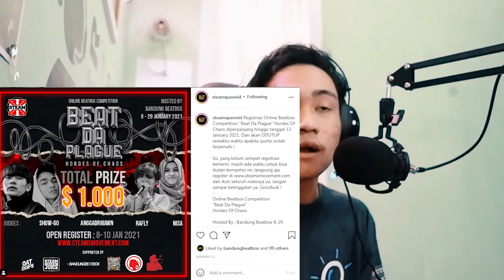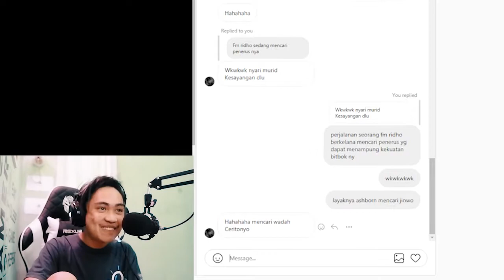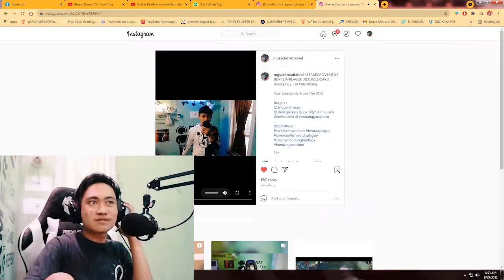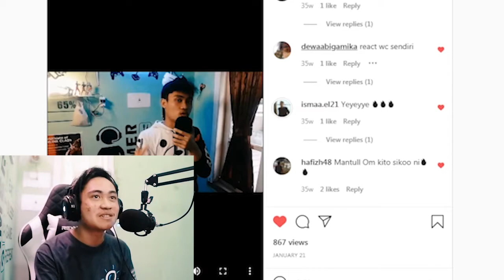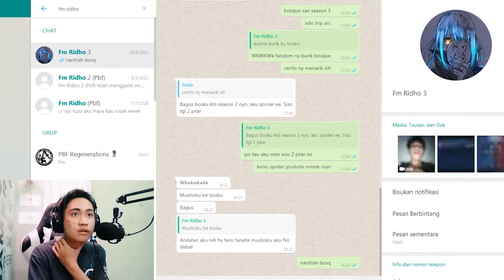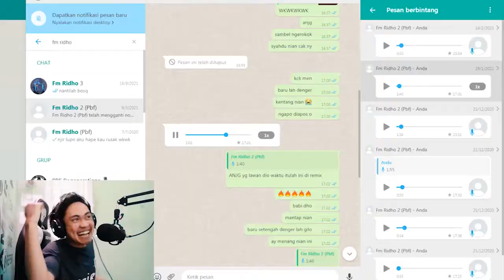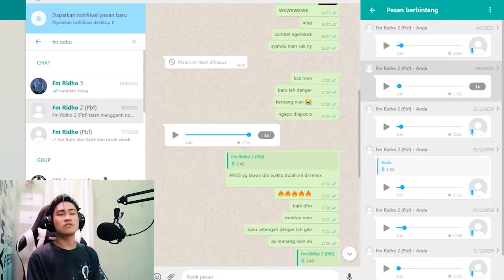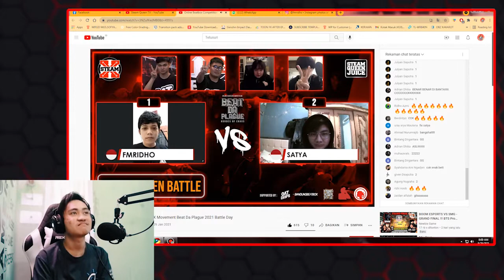BATTLE BEATBOX TERSENGIT!! REVENGE MATCH! | SATYA VS FM RIDHO | Steam x Movement 2021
GILA COKKKK DUA IDOLA BEATBOXER INDO GW BERTARUNG KEMBALI!